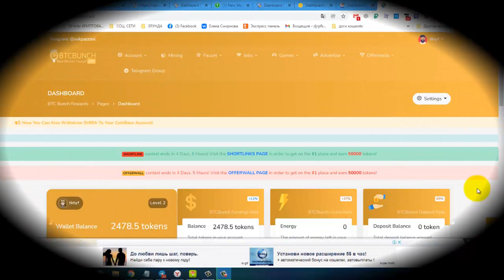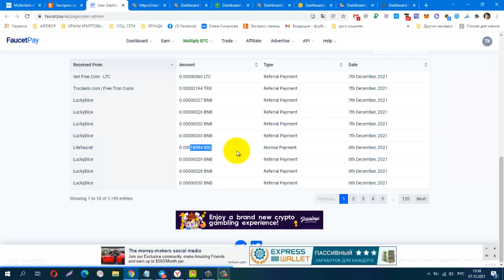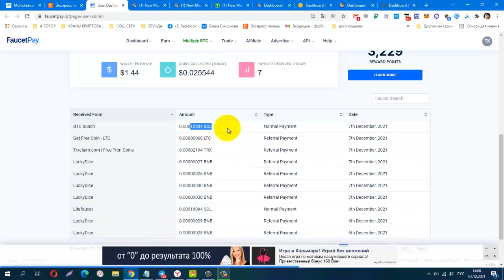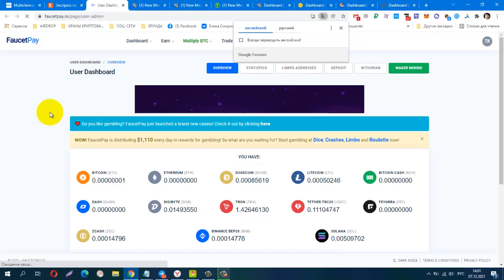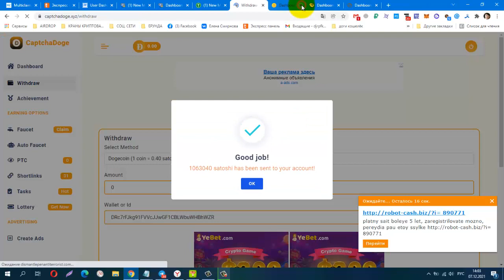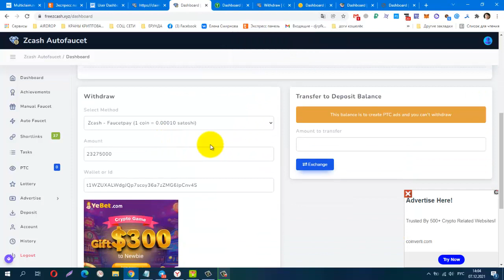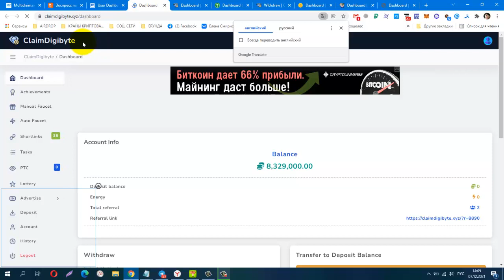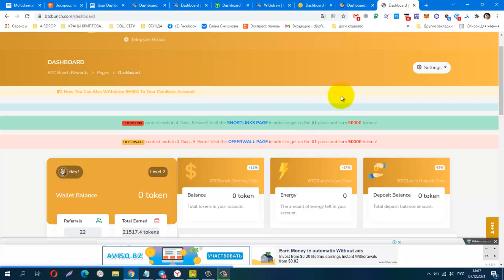Без вложений! TOP Крипто Буксы в Уходящем Году, где я Работаю и Зарабатываю! Часть 2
Материальная помощь
 Буду благодарна за любую помощь
payeer P34908762
Сбер банк
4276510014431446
КОШЕЛЁК payeer.